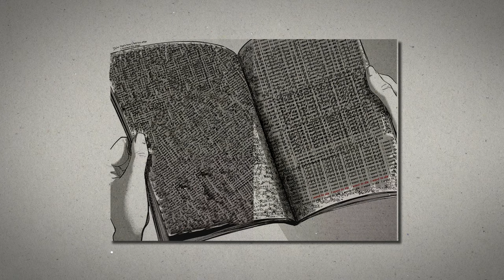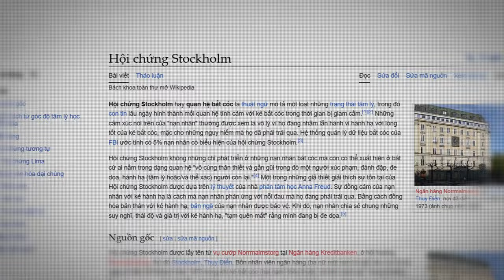VẺ ĐẸP MỸ MIỀU CỦA CÁI C.H.*.T | YAKEDO SHOUJO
☆ Timestamps:

I. Mở đầu - [ 00:06 ]
II. Tóm tắt - [ 01:01 ]
III. Phân tích nhân vật:
1. Nhân vật Kaname - [ 02:45 ]
2. Nhân vật Shiina - [ 04:37 ]
3. Nhân vật Kaede - [ 08:49 ]
4. Nhân vật Kumasawa - [ 11:54 ]
IV. Lời kết - [ 13:23 ]

Credit:
Written by Xuân Huy
Narrated by Jichu
Edited by Nhật Phong